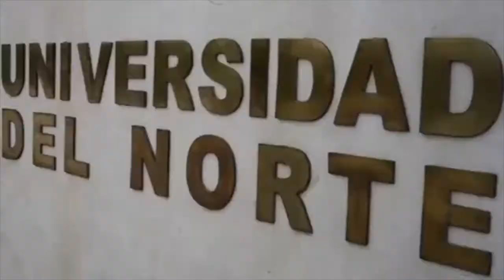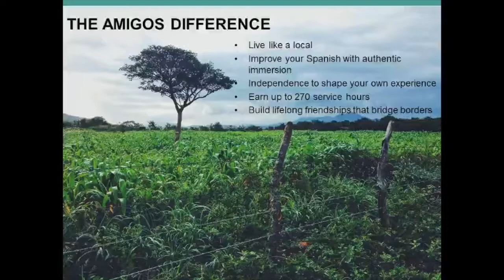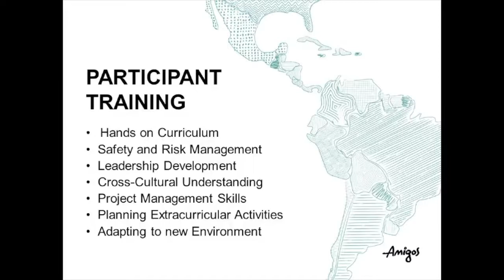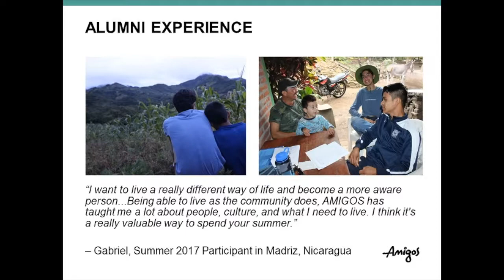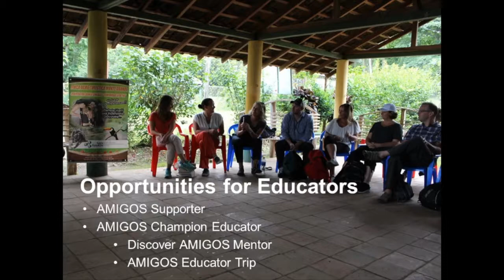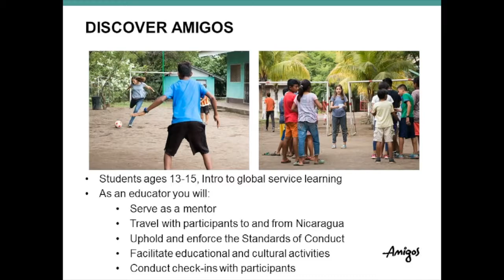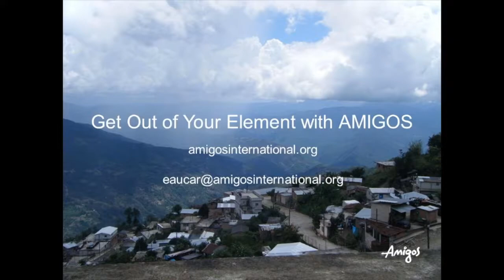The AMIGOS Approach and Educator Opportunities